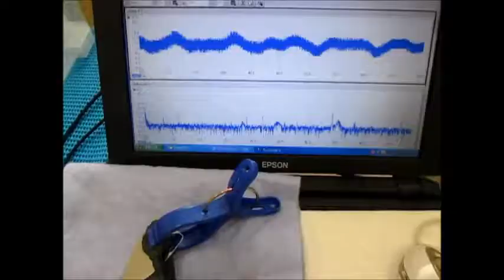表面弾性波を利用した、オリジナル超音波システム ultrasonic-labo